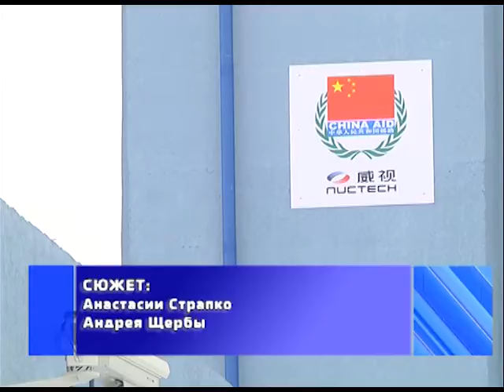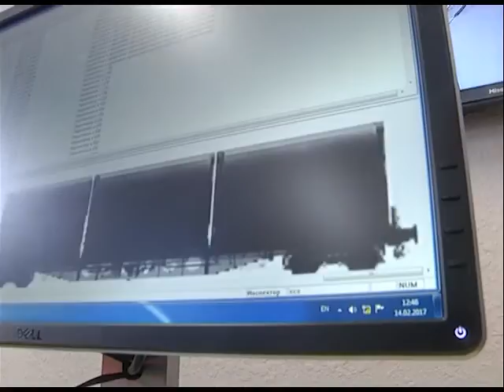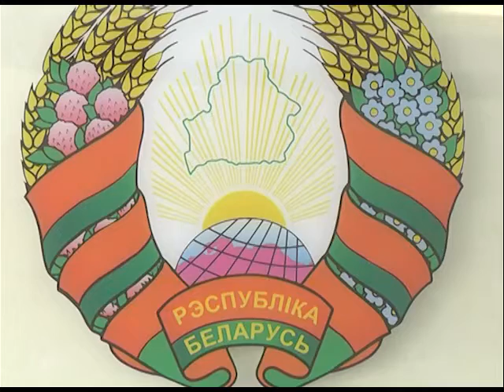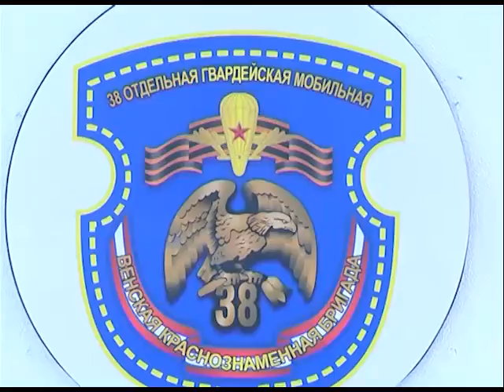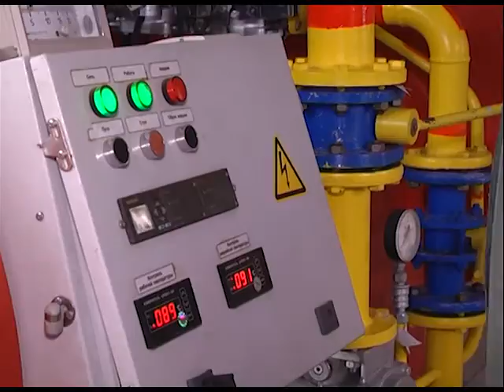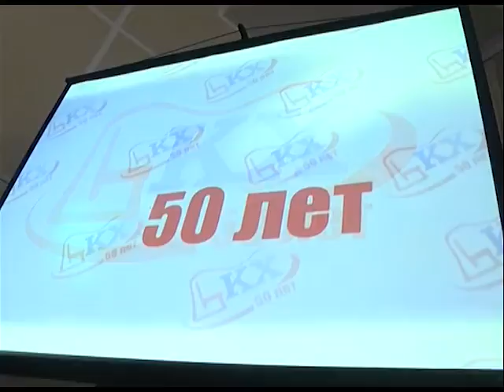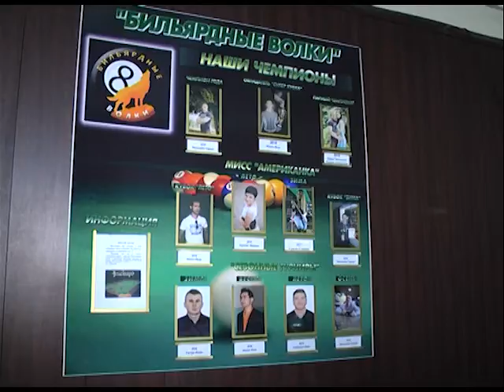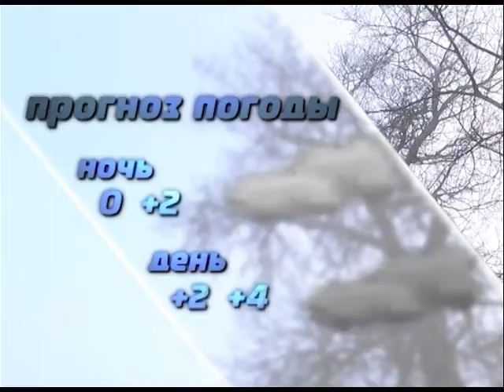2017-02-18 г. Брест. Итоги недели. Новости на Буг-ТВ.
Железнодорожный инспекционно-досмотровый комплекс открыт в Бресте Журналист А. Страпко Оператор А. Щерба
Памятные мероприятия ко Дню воина-интернационалиста с участием руководства города и области Журналист С. Бережная А. Ноздрин - Плотницкая Оператор Э. Бакунович А. Щерба
Митинг в 38 ОДШБ Журналист А. Ноздрин - Плотницкая Оператор Э. Бакунович
50-летие Брестского котельного хозяйства Журналист А. Страпко Оператор А. Щерба
Постановка Брестского академического театра драмы «Старший сын» Журналист В. Саченко Оператор Э. Бакунович
Любительский клуб игры в бильярд Журналист А. Ноздрин - Плотницкая Оператор Д. Величкевич